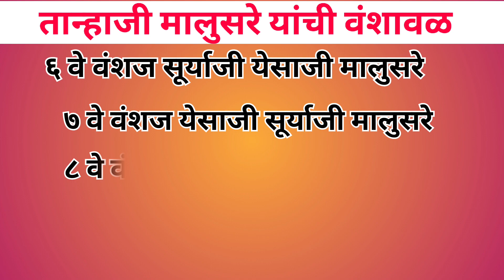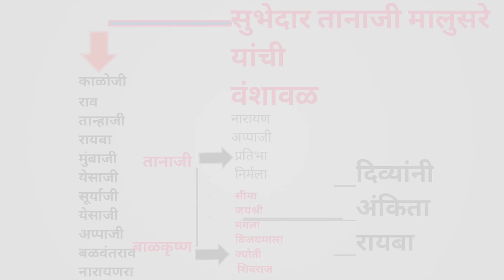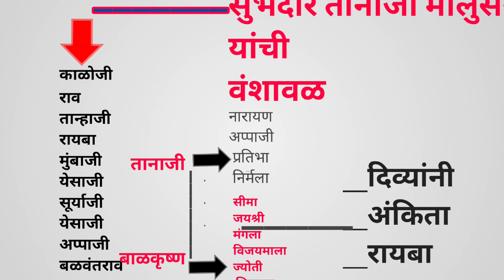तानाजी मालुसरे वंशावळ Tanhaji malusare family tree|Tanajimalusarevanshaj |Hystory of Rayba Malusare.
तानाजी मालुसरे यांच्या मृत्यूनंतर रायबाचे‌ काय झाले? | Hystory of Rayba Malusare

"आधी लगीन कोंढाण्याच मग रायबाचं" हे वाक्य महाराष्ट्राच्या कानाकोपऱ्यात गाजतय , पण आपण विचार केला आहे का  नंतर रायबाच काय झाल असेल. रायबा मोहीमेत काही आले असतील का ? मग आपल्याला त्यांचा इतिहास का सांगितला जात नाही. आज आपण त्यांचा इतिहास जाणून घेणार आहोत 🙏🙏